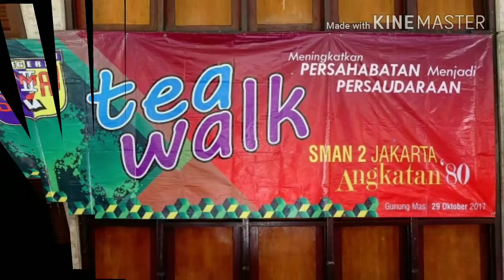Tea Walk 2017 Alumni SMAN 2 Jakarta Angkatan 1980 ( 2/4 )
Tea Walk 2017 SMAN 2 Jakarta Angkatan 1980 diselenggarakan pada hari Minggu tanggal 29 Oktober 2017 di Perkebunan Teh Gn Mas, Cisarua, Bogor